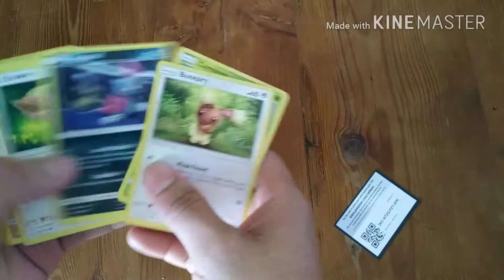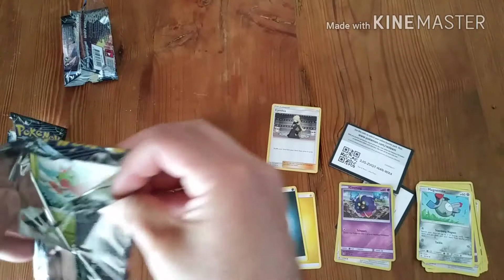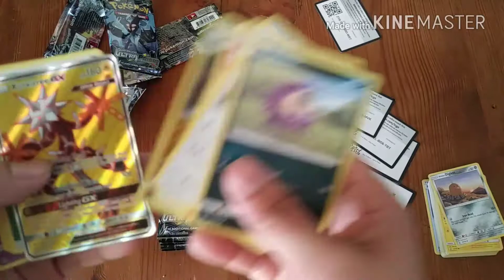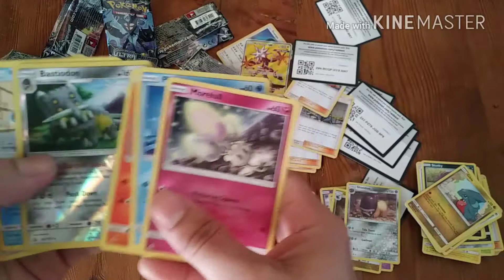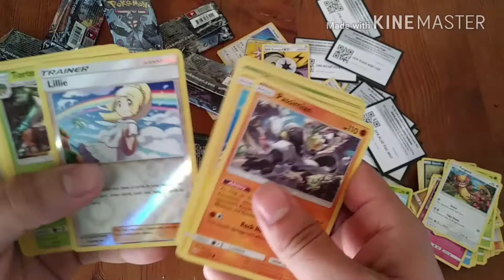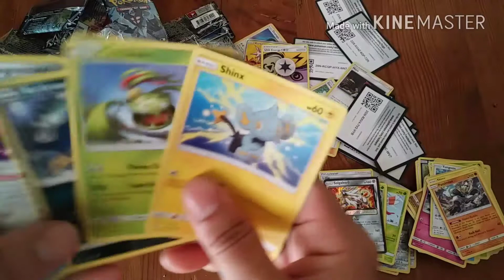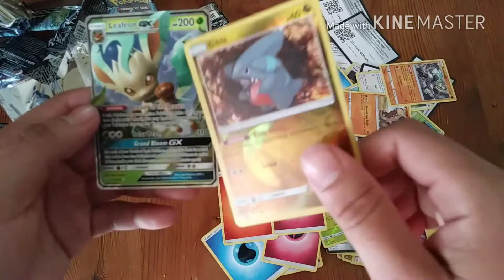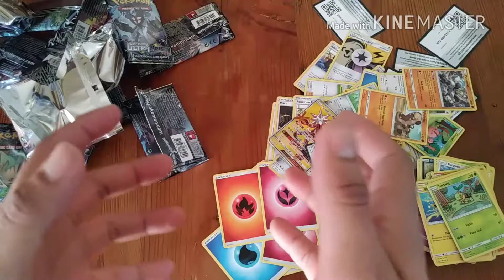RVlog: Happy Late Pokemon Day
I never thought of making Child content it may seem like it but it's not.